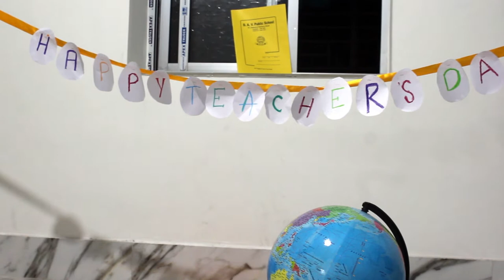A Tribute To My Teachers teachersday tribute teachers DAVpublic School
Teachers' Day is a special day for the appreciation of teachers, and may include celebrations to honor them for their special contributions in a particular field area, or the community in general. This video is a tribute to my teachers. --- Aradhyo Guchait